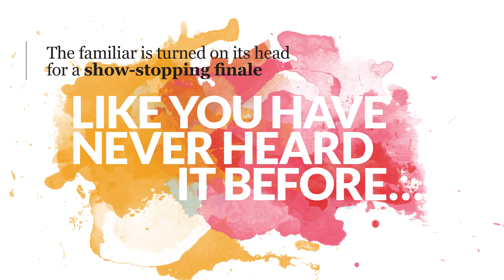Rhythm & Resonance - A chat with pianist Diedre Irons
Leading New Zealand pianists Diedre Irons and Michael Endres join Stroma percussionists Lenny Sakofsky and Thomas Guldborg, performing rarely heard masterworks by Bartók, Mozart and Ravel. We sat down for a chat with pianist Diedre Irons to find out more about what's in store.

Touring Wellington, Napier, Hamilton, Auckland and Christchurch this August and September.

Audio credit: Bartók's Sonata for two pianos and percussion; performed by pianists Michael Houstoun and Diedre Irons with percussionists Bruce McKinnon and Nicolai Albulescu. Recorded by RNZ Concert FM in the Wellington Town Hall, 12/05/87. With thanks to Sound Archives Ngā Taonga Kōrero.